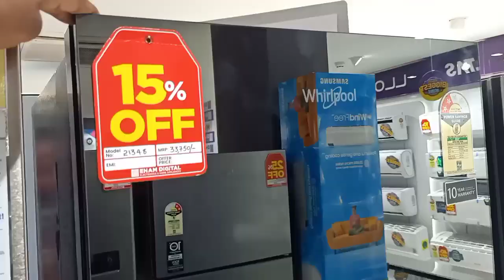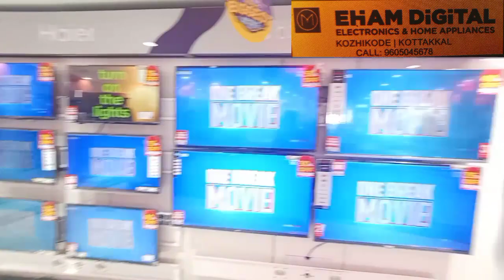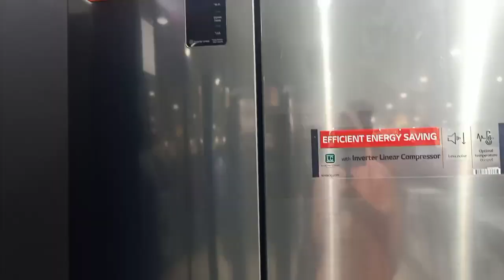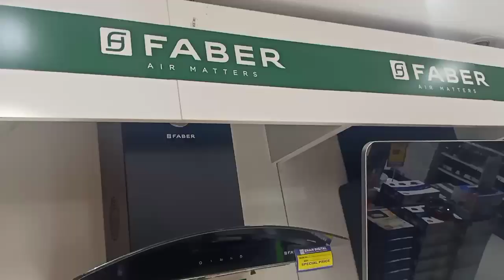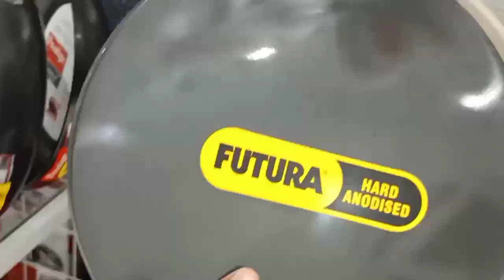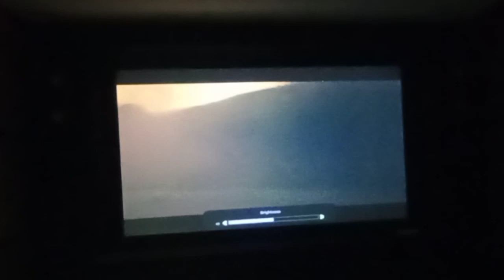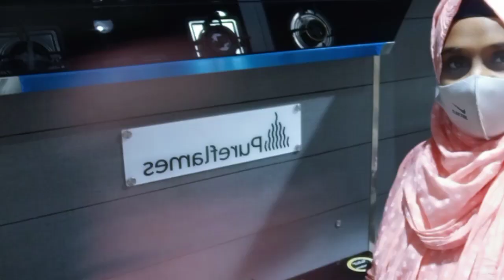മലപ്പുറം താത്താക്ക് ജീവിതത്തിൽ ആദ്യമായി.....